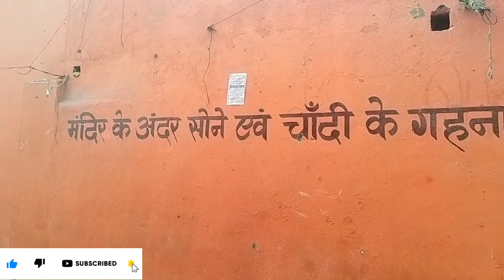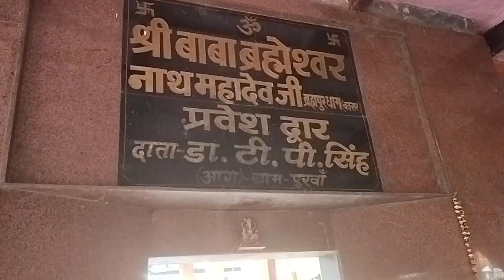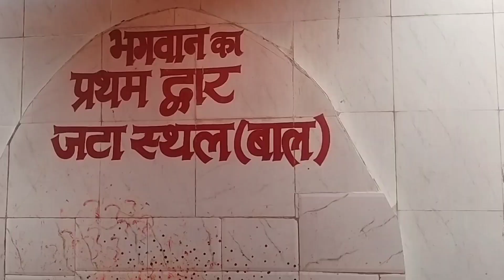बक्सर के बाबा ब्रह्मेश्वर नाथ मंदिर का दर्शन एवं इतिहास